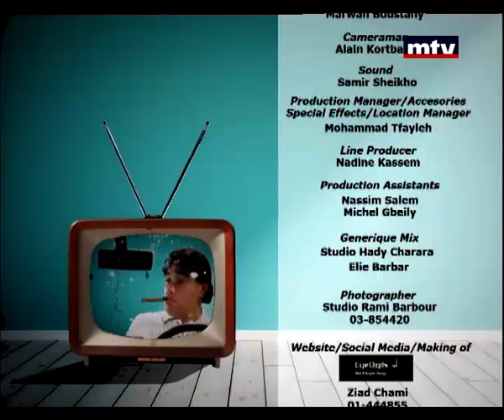Mafi Metlo - 15/01/2015 - ما في متلو